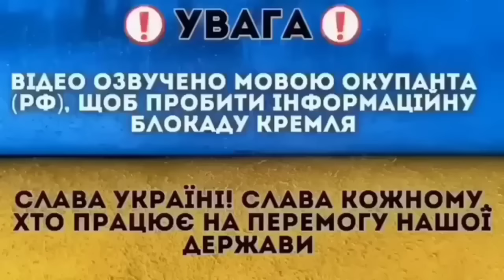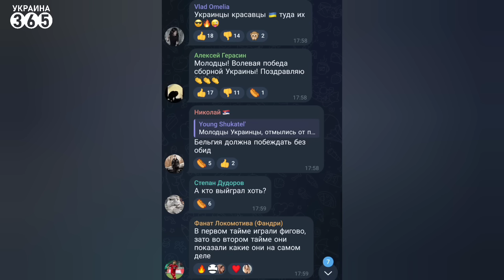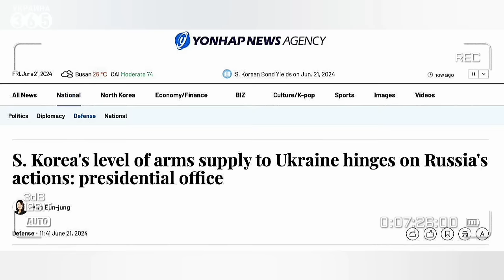😳Россияне РАДУЮТСЯ победе Украины / Поляки "БАЗАНУЛИ" у посольства РФ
Реакция россиян на победу сборной Украины, песня фанатов сборной Польши у посольства РФ и другие самые интересные новости к этому времени!